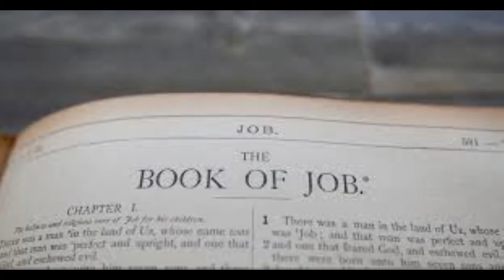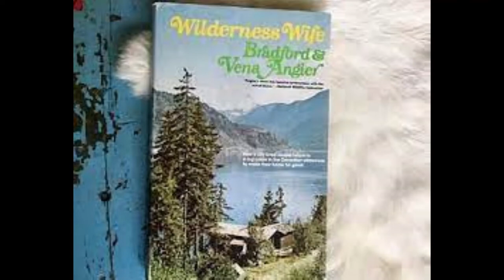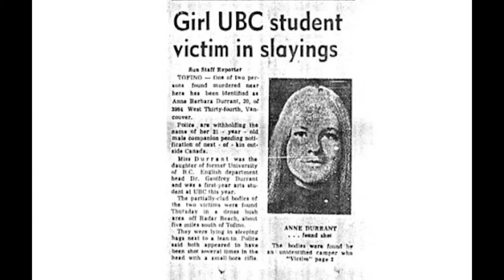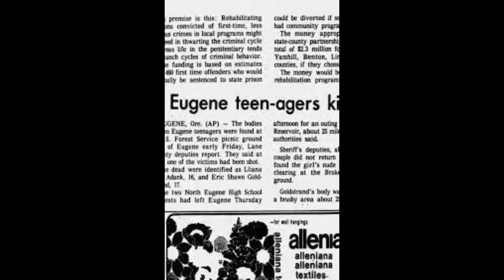Did Joseph Burgess Commit Double Homicides From Vancouver To California ?